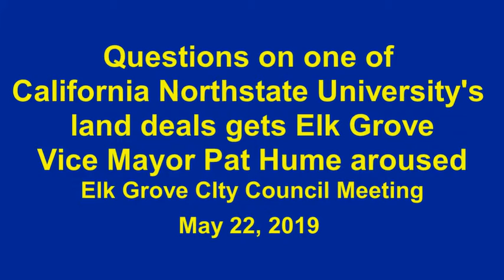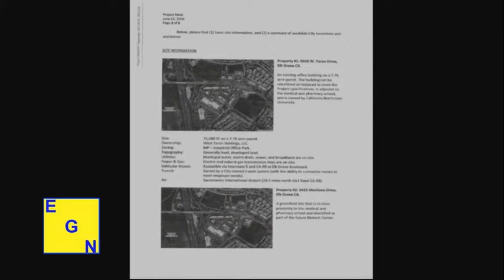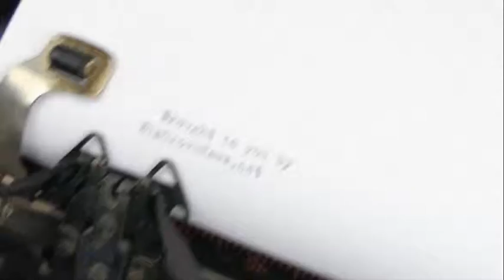CNU Land Deal arouses Elk Grove Vice Mayor Pat Hume, Councilmember Darren Suen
During the Wednesday, May 22, 2019 meeting of the Elk Grove City Council, two Elk Grove residents read a letter into the public record that aroused and seemingly irritated two council members.